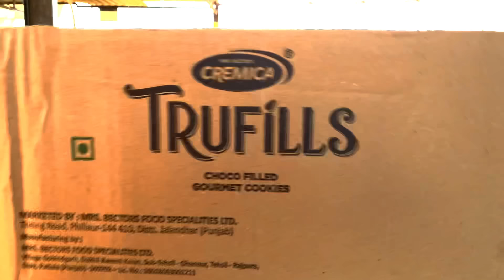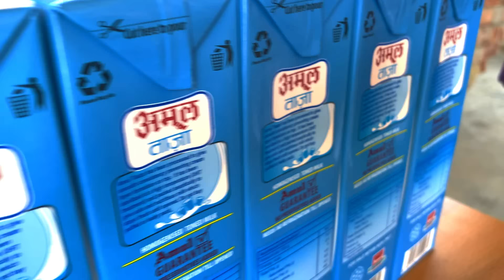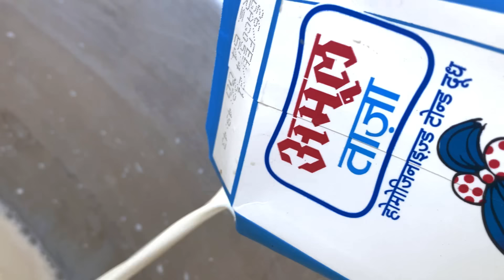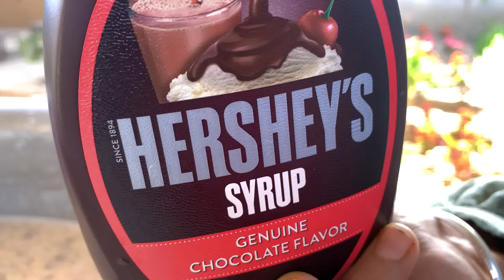TRUFILLS MILKSHAKE RECIPE By My Granny | CHOCOLATE MILK SHAKE